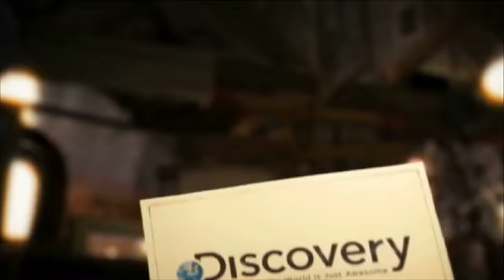Auction Kings- Tugboat Trade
A wife brings in her reluctant husband's remote-control model tugboat, hoping it'll sell for enough money to buy the couple a nice dinner.